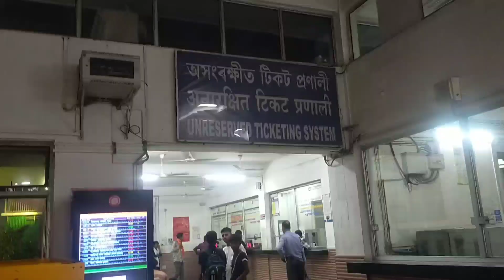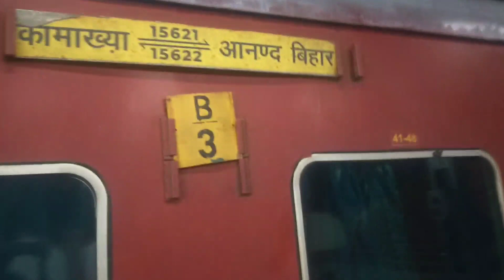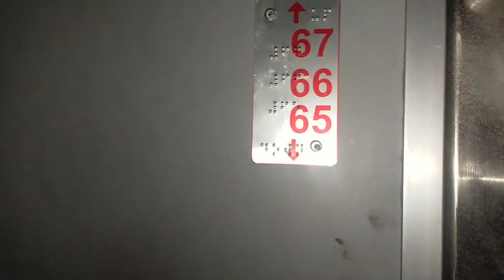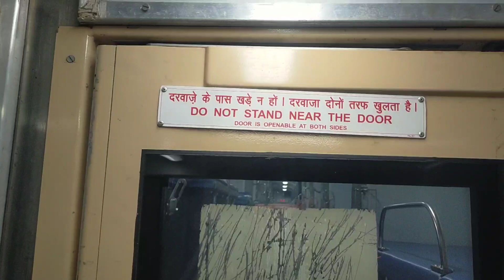Bareilly to guwahati 3rd AC class injoy train part 1 masti तो आओ देखते है 👀🤣🤣🥵🥵😤😤🤪🌬️🚉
3rd class two टायर क्लास
बरेली से गुवाहाटी
Bareilly to guwahati 3rd AC class injoy 🤪🤣🤣😤🥵‎@allinformationtihomlap13  train part 1 masti तो आओ👀
फास्ट time journey
alone boy 🪖🪖🪖